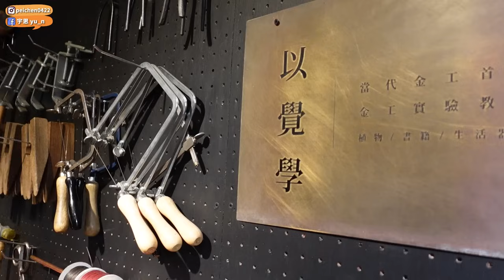【宇恩yu_n】好幾度差點毀了自己的戒指？六週年手工紀念戒 DIY 全記錄 ft. 以覺學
終於實現自己動手做戒指的小小夢想了
從選款式、敲字、焊接通通自己來
比想像中還要簡單而且真的很好玩
而且我發現我算滿有天份欸哈哈哈

✨以覺學 INTZUITION✨
地址：台北市中山區遼寧街 19 巷 23 號（本店）